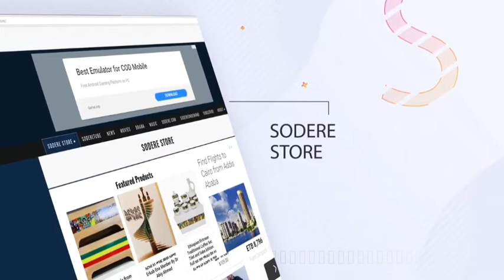ኣንቺን ለኔ (anchin lenea) trailer (2020)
ኣንቺን ለኔ
anchin lenea#new amharic movie
Moviecology center is your source for new Ethiopian films and movies, trailers and full features. Whether it's drama or comedy,Moviecology center has what you're looking for!
Tigrai Online YouTube channel is associated to our website Tigrai where we provide Ethiopian daily news, information on investment, business, and political analysis.